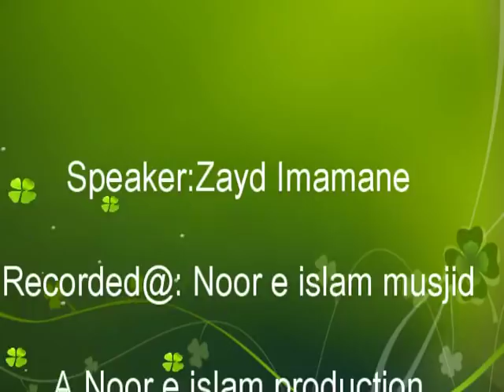''Deen c'est Conseil''khutbah par Zayd Imamane 04.05.2018